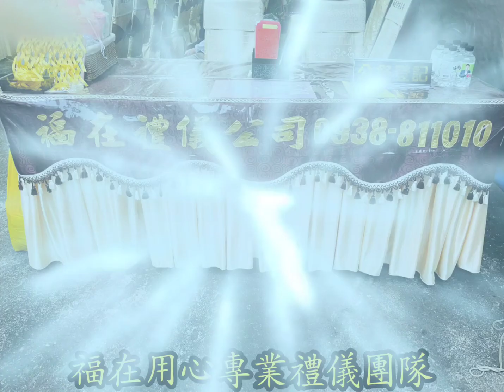福在禮儀公司12/25蘇府平和老先生追思回憶錄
林幼玲承辦